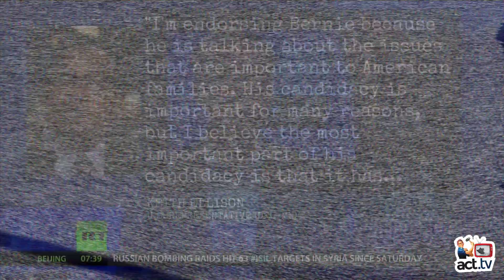It's Official! Progressives are supporting Bernie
It's official - progressives are behind Bernie Sanders! With Keith Ellison's decision to endorse, Bernie now counts both co-chairs of the House Progressive Caucus as supporters.